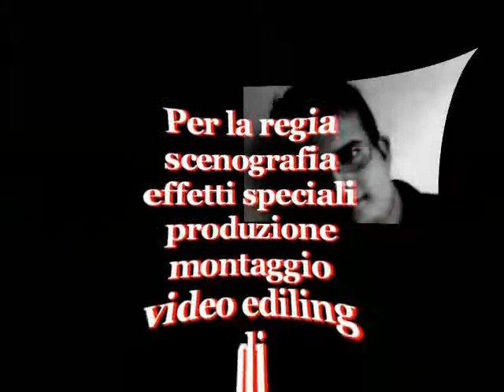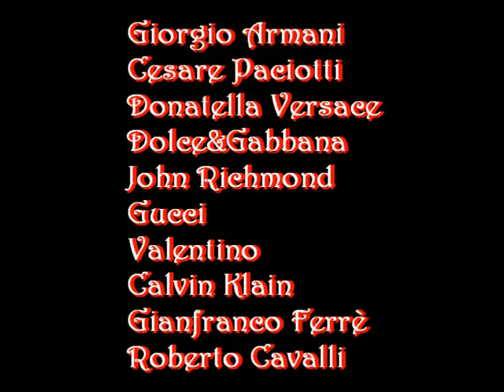The King Of Underground Races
Il primo capitolo della serie "The King Of Underground"